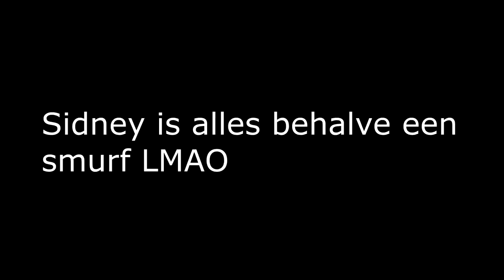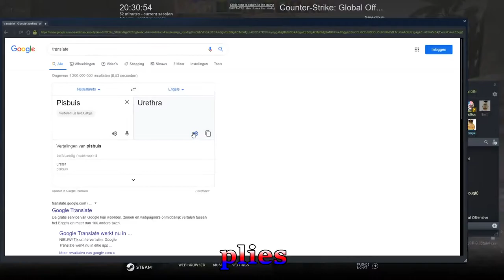THE SILVER EXPERIENCE 4 | Koofie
►Nog niet geabonneerd?
► Gast:
Ik maak verschillende soorten video's zoals:
-Sketches
-Vlogs
-Game Video's
-Chalanges
Leuk feitje:
Mijn kanaal is zo goed als dood ¯\_(ツ)_/¯